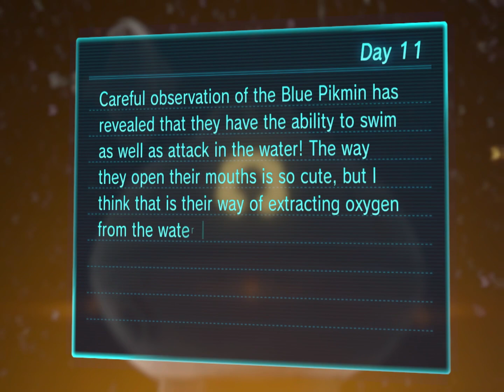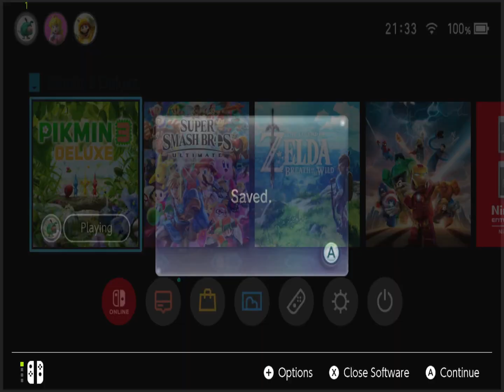Let's Play Pikmin 3 Deluxe - #11 - Tropical Wilds cleanup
How sad